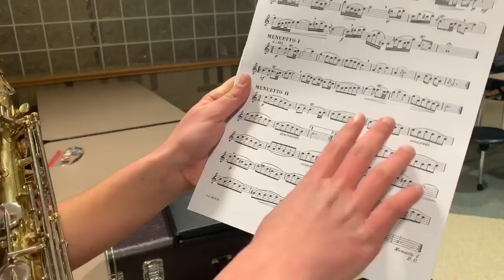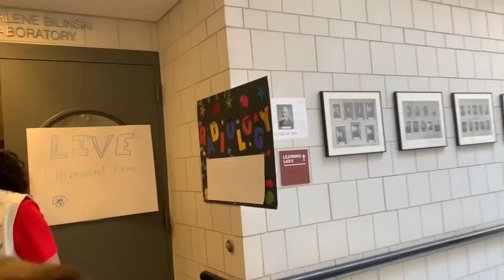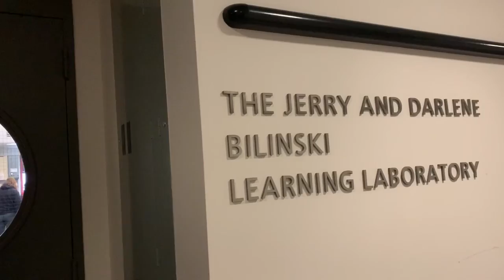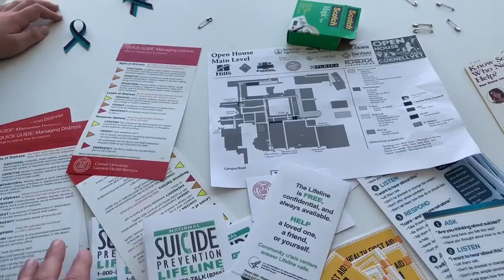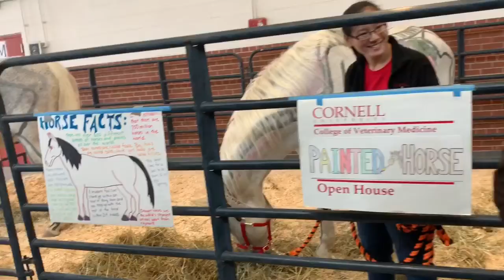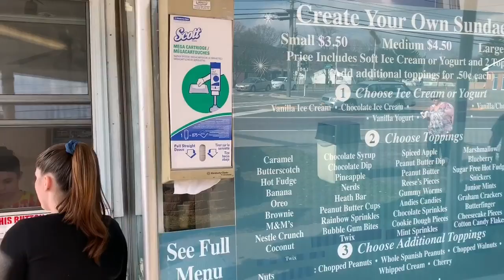АМЕРИКА длинный день, везде успели